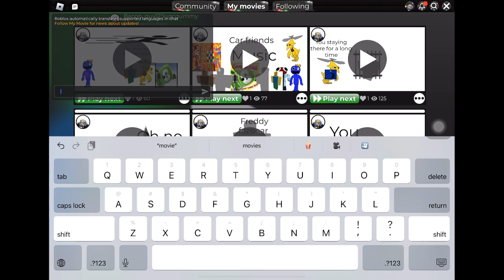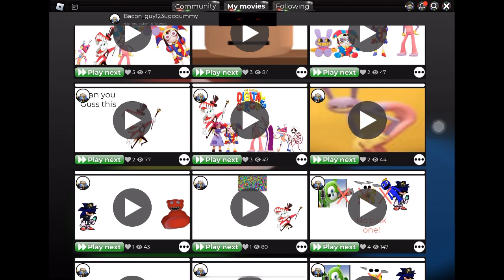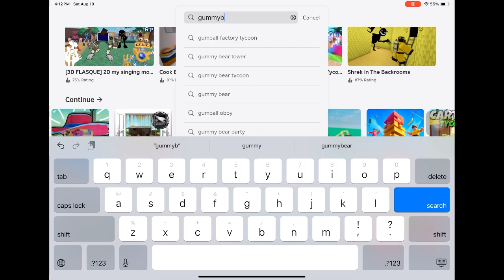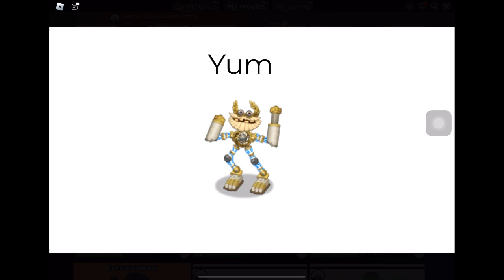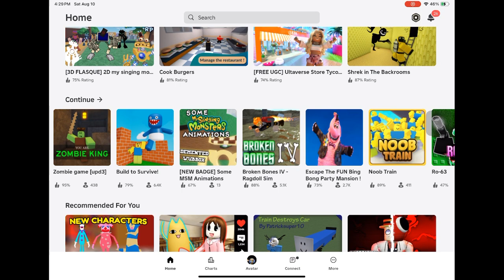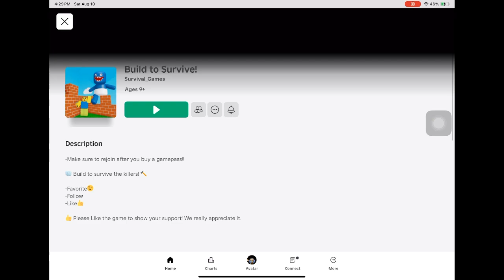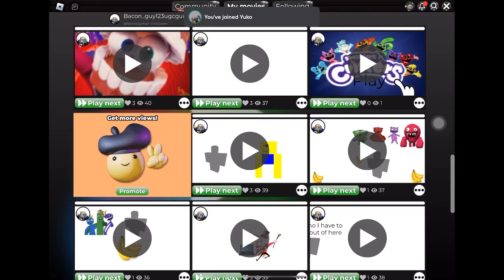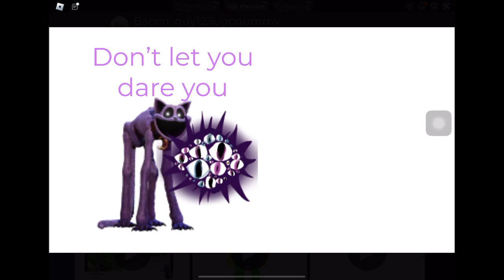Am going to show the my movie